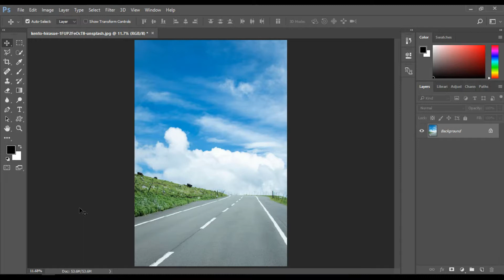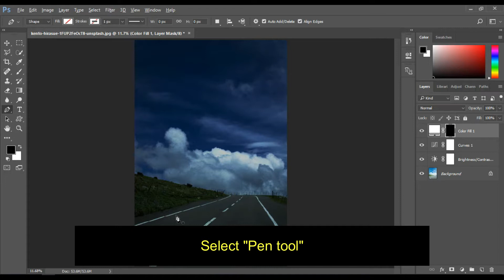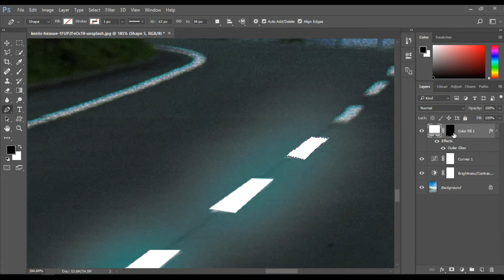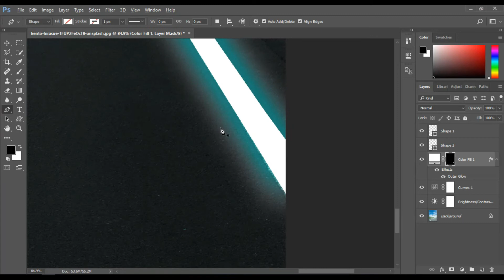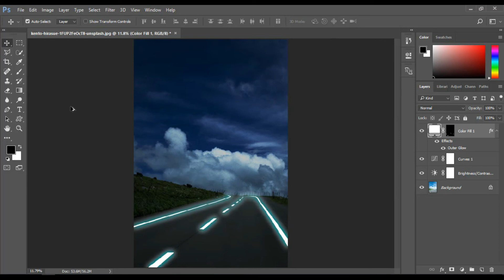Neon Glowing Road Lines Photo Effect - Photoshop Tutorial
In this video, you will learn how to make a neon glowing road effect in Photoshop CC 2017.
I hope you enjoy my video and don't forget to click this "Like" and "Subscribes" button.